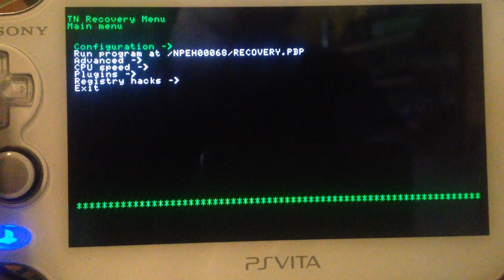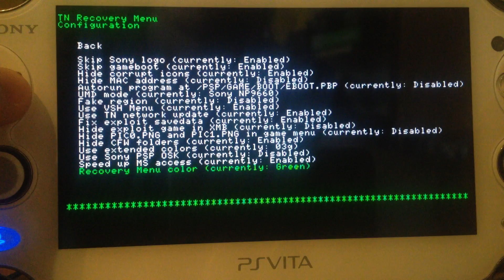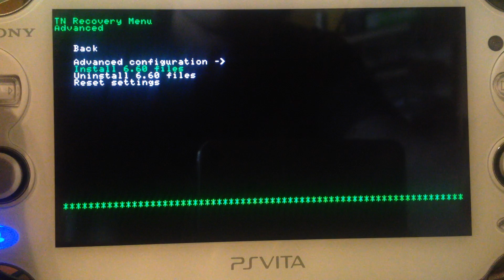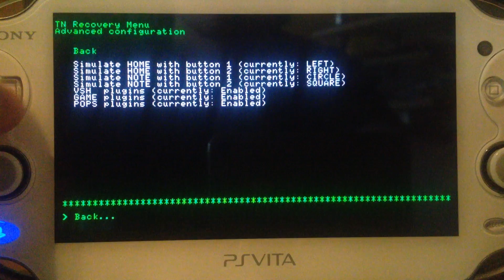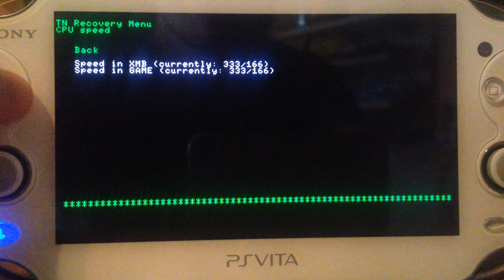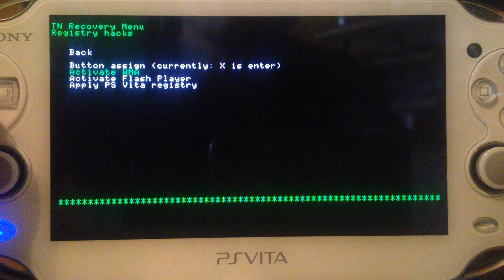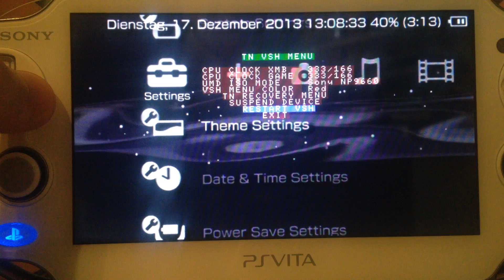PS Vita: The TN-V4 Recovery Menu and its functions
In this video I will explain the recovery menu of the Total_Noob V4 eCFW and its functions.